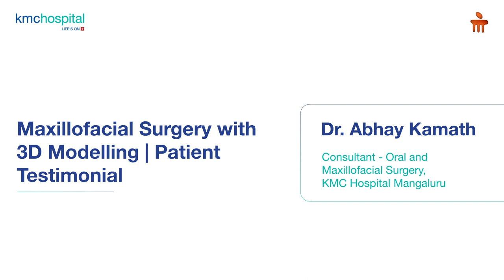KMC Hospital Mangaluru | Maxillofacial Surgery with 3D Modelling | Dr. Abhay Kamath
Dr. Abhay Kamath, Consultant- Oral and Maxillofacial Surgery, KMC Hospital Mangaluru, shares details about the case of a patient, who underwent a maxillofacial surgery. This surgery was supplemented with the latest 3D modelling designs and printing model.

Know more about this case in this interesting testimonial video.